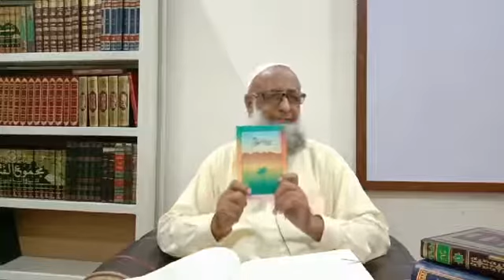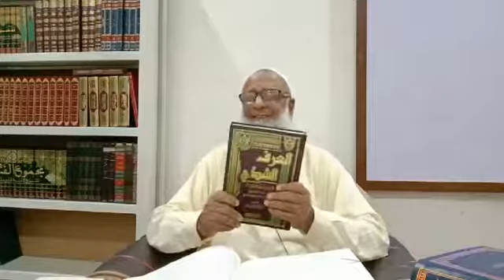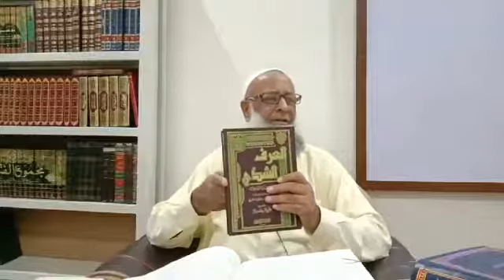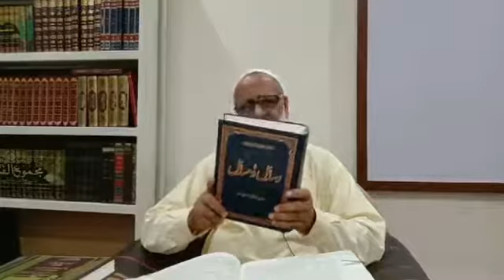صحیح البخاری حدیث 532-535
ڈاکٹر سراج الاسلام حنیف صاحب